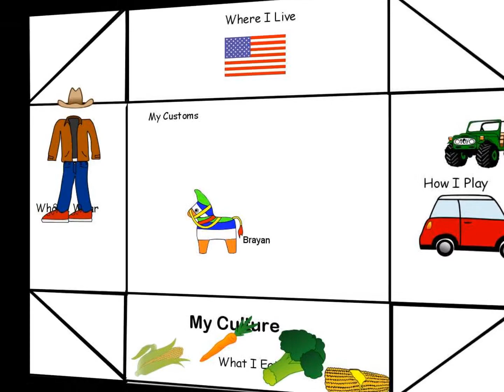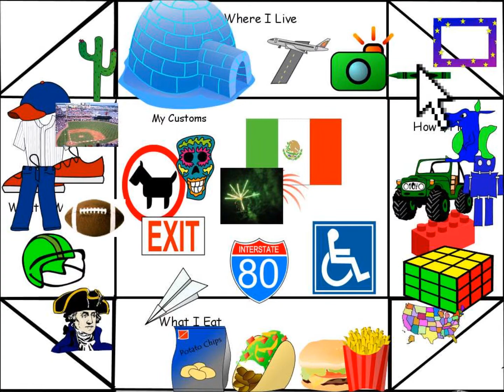Ms Engstrom's Class "Our Culture" Project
First grade students created these quilt squares using Pixie Studio.